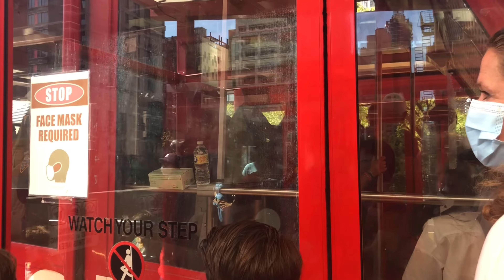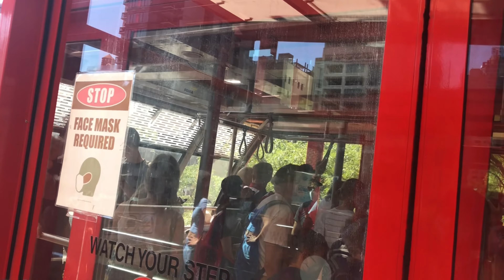[4K] Roosevelt Island Tramway Full Trip To Roosevelt Island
Taken 8/18/22